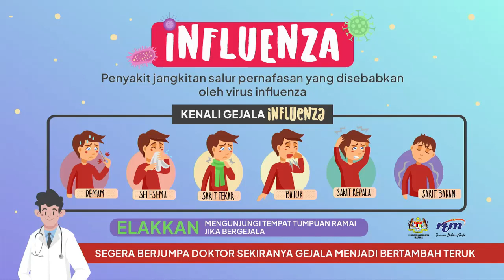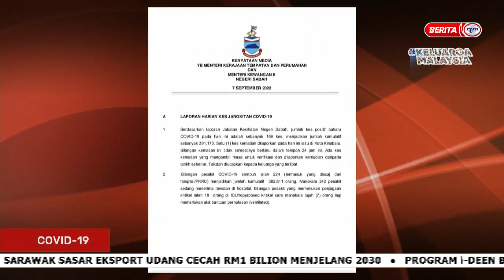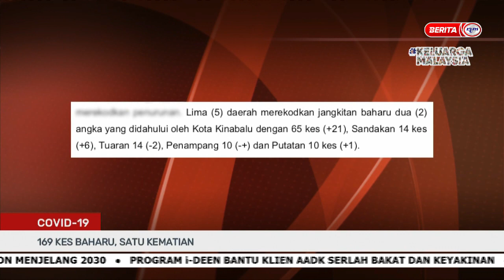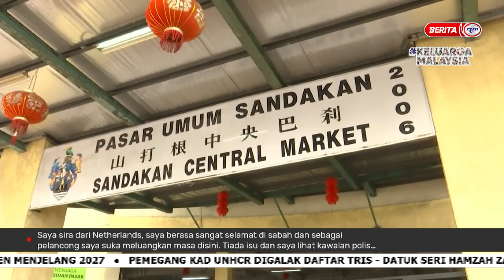8 SEPT 2022 - BERITA PAGI SABAH